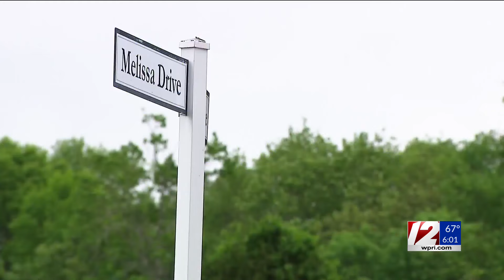Attleboro homicide investigation shocks neighbors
Alex Torres-Perez reports from the Attleboro neighborhood where a man was found with several stab wounds early Monday morning.